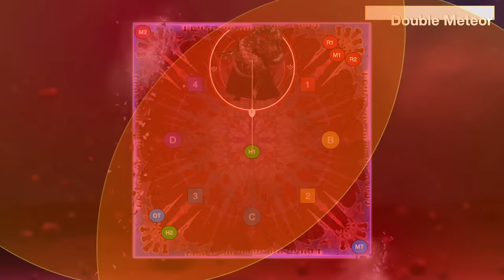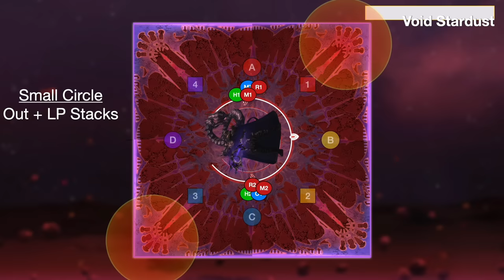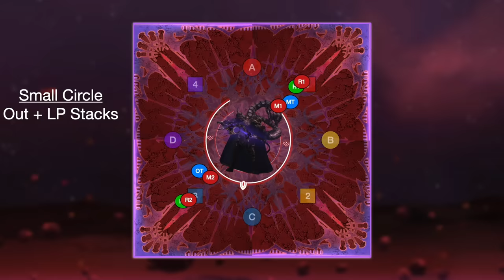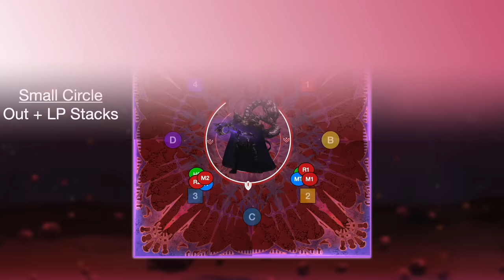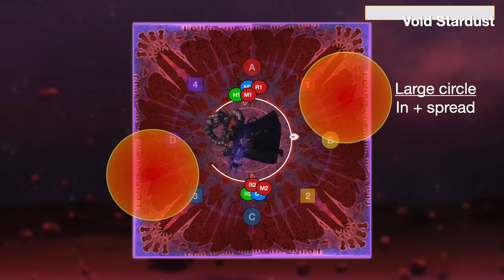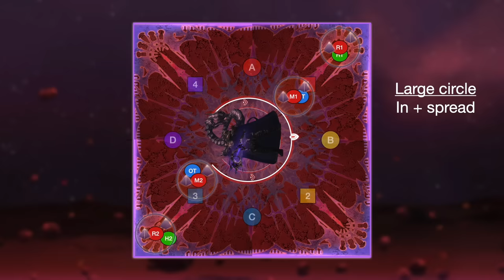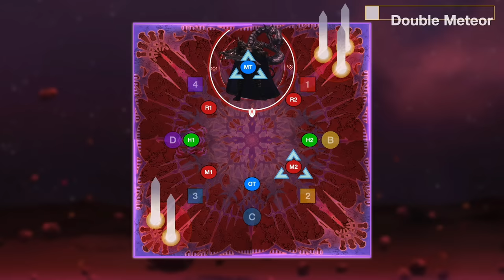Golbez Extreme Animated Guide - The Voidcast Dais (Extreme)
This is a guide to the fight 'The Voidcast Dais (Extreme)’ in Final Fantasy XIV. This guide covers all of the mechanics in the new fight against Golbez added in patch 6.4.

One very small mistake - there is a void meteor tankbuster at the very end of the fight, just after the two binding cold raidwides. I somehow completely forgot this, so my apologies if it catches you off guard!

00:00 Introduction and positions
01:23 Terrastorm
02:22 Gale Sphere
04:43 Azdaja’s Shadow
07:35 Double Meteor
09:38 Void Stardust 1
10:33 Eventide Fall/Triad
11:52 Terrastorm 2
12:46 Gale Sphere 2
15:26 Void Stardust 2
18:11 Soft enrage/enrage
18:52 Special Thanks!

Extreme mechanics order
Terrastorm - Giant AOEs on diagonal intercardinals
Lingering spark - Baited delayed aoes
Phases of the blade - Back to front dodge
Binding cold - raidwide with DOT
Gale sphere

Phases of the blade
Binding cold
Void meteor - Multi-hit tankbuster

Azdaja’s shadow (Transformation)
Black fang (Ultimate attack)

Azdaja’s shadow - 3x tankbuster + out/stack or in/spread loaded
Phases of the shadow + out/stack or in/spread

Double meteor

Azdaja’s shadow
Void stardust - 8 total aoes starting in the corner
Eventide fall/triad - LP line stacks/ role stacks
Binding cold
Void meteor

Terrastorm + arctic assault + LP stacks
Binding cold

Gale Sphere + LP stacks/enumerations
Binding cold

Azdaja’s shadow
Void stardust - 8 total aoes, starting next to corner
Lingering spark
Eventide triad/fall
Phases of the shadow + out/stack in/spread

Double meteor
Void meteor

Gale Sphere + enumerations/LP stacks
Binding cold

Azdaja’s shadow
Binding cold x2
Void Meteor

Azdaja’s shadow (No tankbuster)
Black fang (Enrage)